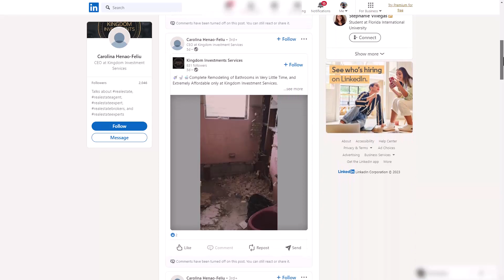Kingdom Investment Services of FL.- Carolina H. on CNTV ©2023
Miami Company Specializing in Buying/Selling/Flip
Guest:  Carolina
Location: Florida
NOW Broadcasting on ROKU-
Search for The Best of the Nation.

discovering what it takes to be
"The Best of" in this industry.